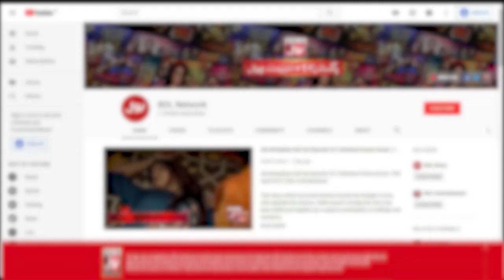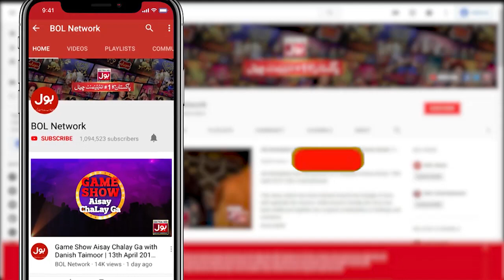Push The Carpet Game In Khush Raho Pakistan | 2nd January 2020